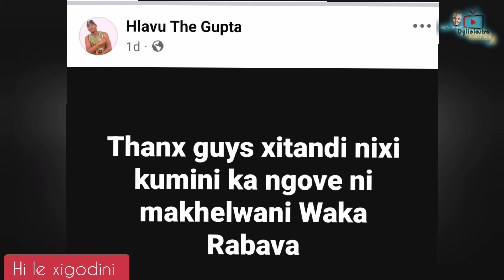Benny Mayengani beef to Mr Post|Kokwani Afrika vapfutisili ti FILE|Mahlasela🤣😂